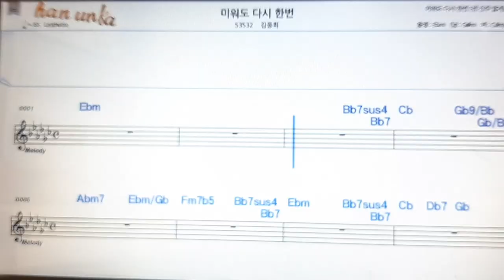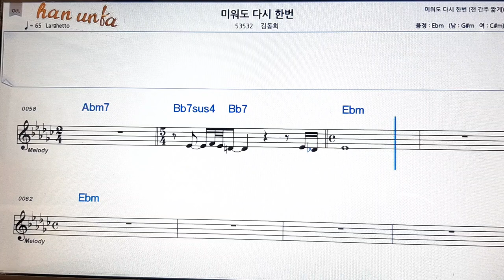미워도 다시한번/김동희👍노래 반주, 코드 악보,가라오케💋Karaoke*Sheet Music*Chord*MR